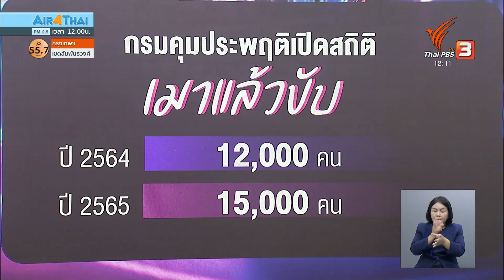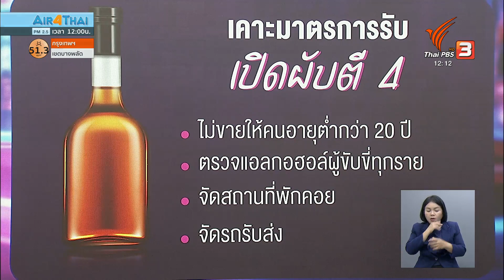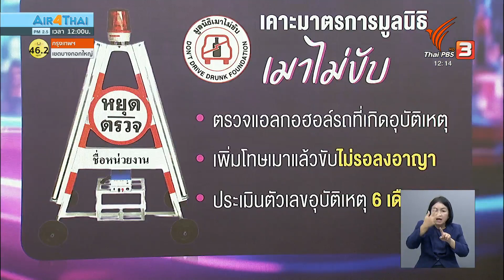ดาบสองคมผับเปิดตี 4 ชงเพิ่มโทษกฎหมายเมาแล้วขับ | Thai PBS News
การขยายเวลาเปิดผับถึงเวลา 04.00 น. จะเป็นการกระตุ้นเศรษฐกิจ ช่วยผู้ประกอบการ และจ้างงานในกลุ่มแรงงาน แต่ในมุมของกลุ่มที่รณรงค์เรื่องเมาแล้วขับ มองว่าอาจจะได้ไม่คุ้มเสีย เพราะอาจจะเป็นการเพิ่มตัวเลขการตายจากเมาแล้วขับในอนาคต